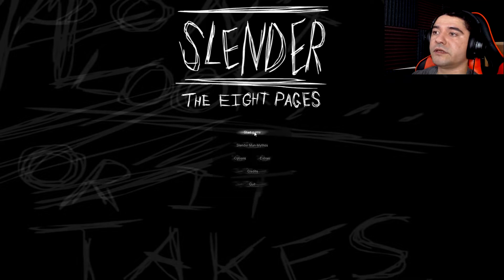FACING MY FEAR! || Slender: The Eight Pages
This is the game that started it all! I had an old channel with this game and I could never come back to it. I've now faced my fear and I hope you all enjoy!